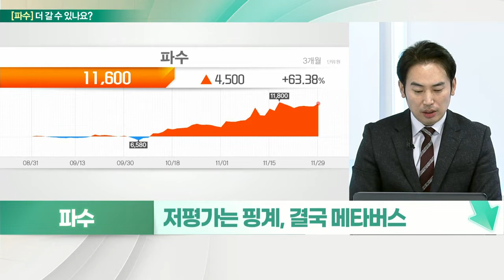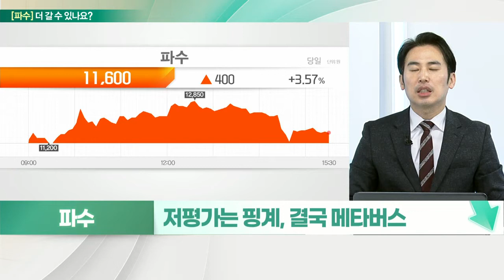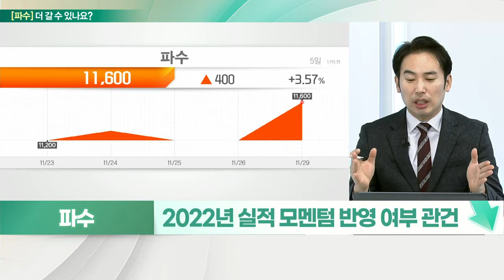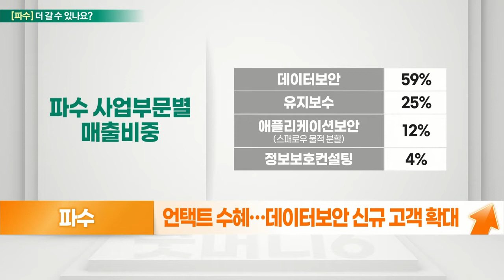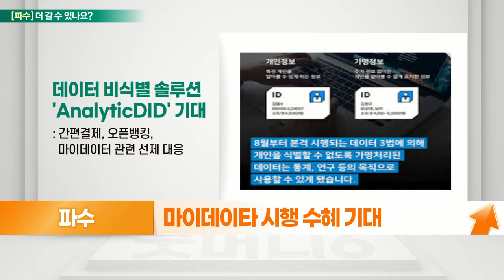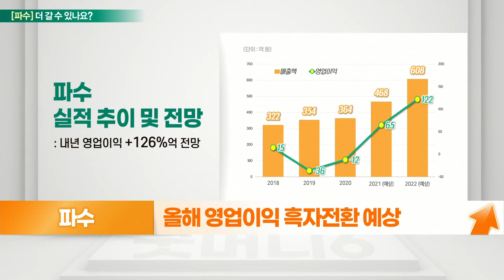파수(150900)... 성장에 대한 기대 VS 저평가는 핑계, 결국 메타버스_기대해도 괜찮아 (20211130)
파수(150900) 멈춘다
- 저평가는 핑계, 결국 메타버스
- 예상 PER 11배, 현재 PER 약 29배
- 2022년 실적 모멘텀 반영 여부 관건

파수(150900) 더 간다
- 성장에 대한 기대
- 언택트 수혜… 데이터 보안 신규 고객 확대
- 마이데이타 시행 수혜 기대
- 국내 m/s 확보 + 해외 매출 성장 기대
- 올해 영업이익 흑자전환 예상